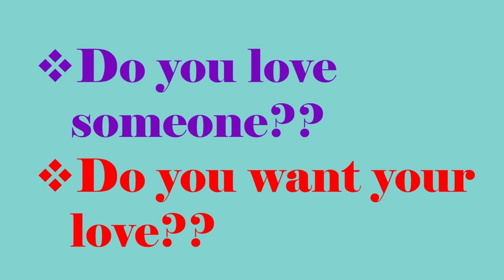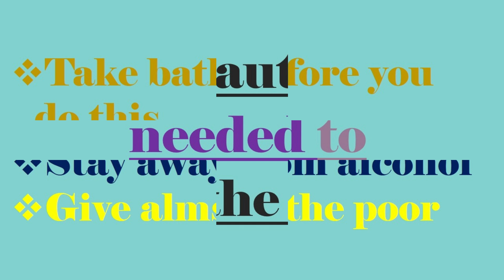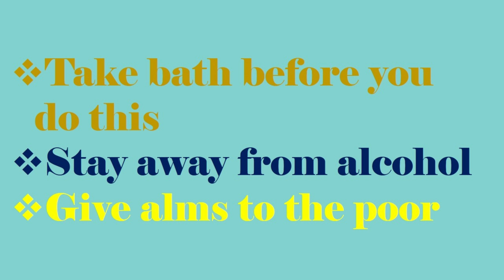Use this quranic Islamic love spell to get your love back in 2 minutes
If you want to get your love back then cast this Islamic love spell